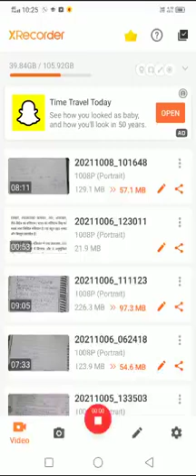BSc BEd PCM 4th yr Maxwell Equation No 3 & 4 Part 2